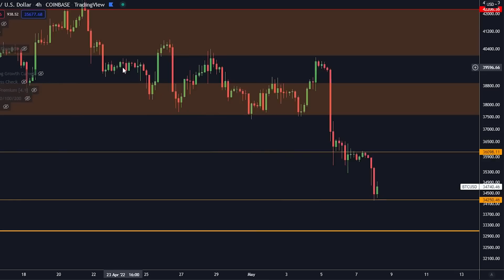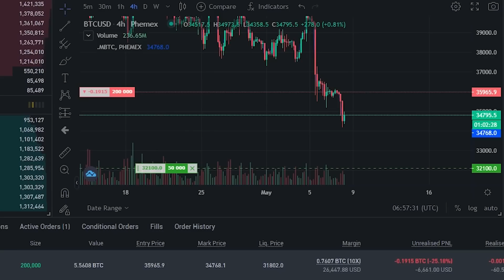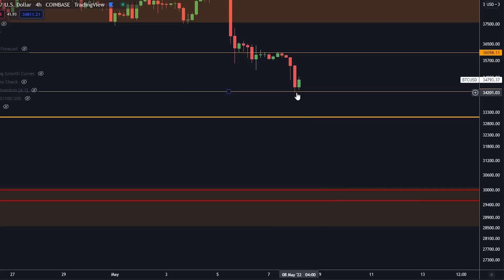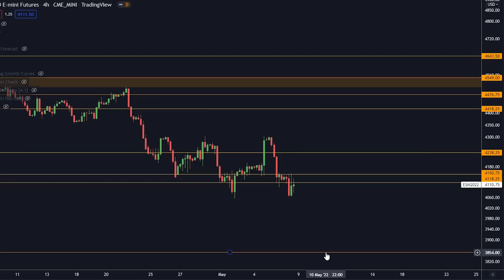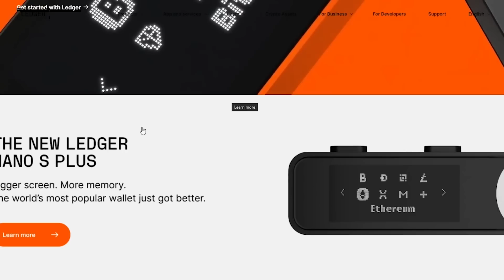EINE GROßE BITCOIN BEWEGUNG STEHT KURZ BEVOR! [Jetzt vorbereiten...]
Top 2 Bitcoin Trading Plattformen:

🥇Phemex $500 einzahlen, $100 erhalten!

⛓ 🔗 Nützliche Links 🔗 ⛓